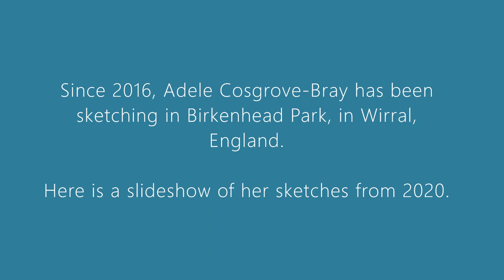Birkenhead Park Sketches 2020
Sketchbook tour, sharing my on-going art project themed on Birkenhead Park in Wirral, England. Watercolour, pen and ink, and pencil sketches portray wildlife, trees and people.